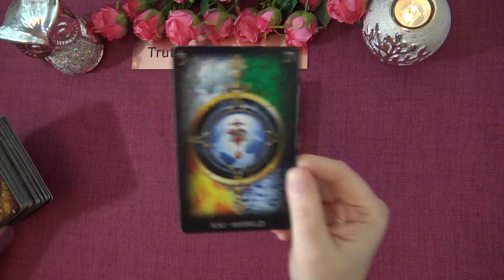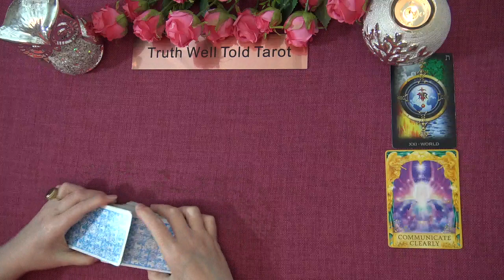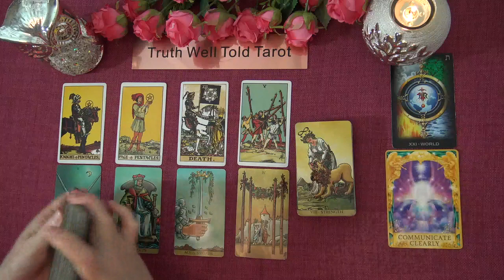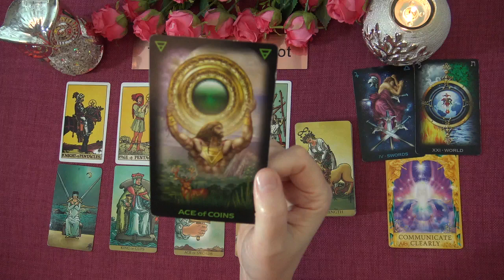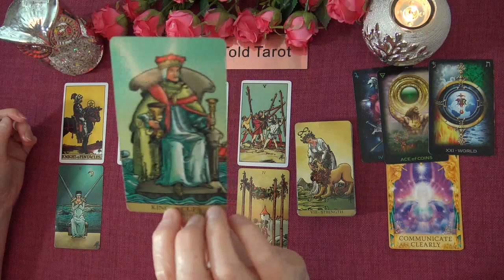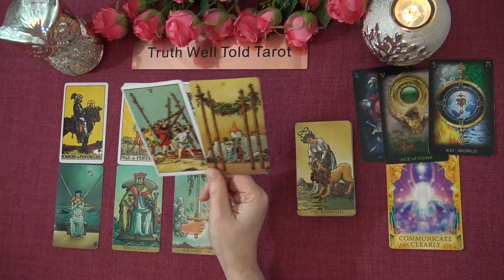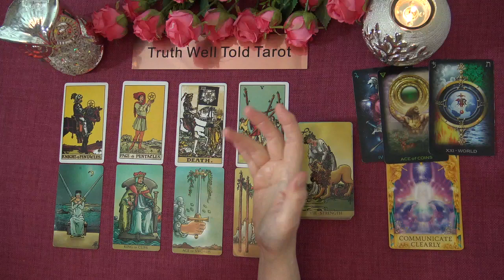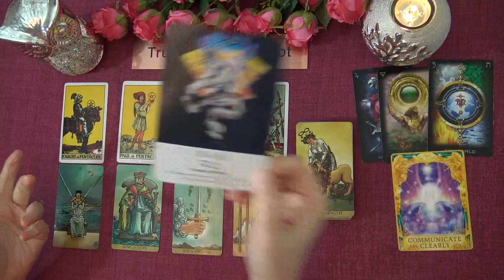SAGITTARIUS APRIL 2021 TAROT READING "AN OFFER YOU WANT REQUIRES SOME UPHEAVAL SAGITTARIUS"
Welcome to the Truth Well Told Tarot on YouTube! I hope you enjoyed the Sagittarius April 2021 Tarot Intuitive Reading. I am an Intuitive Tarot Reader and I offer general daily tarot, weekly tarot and monthly tarot readings.

Andrea xx